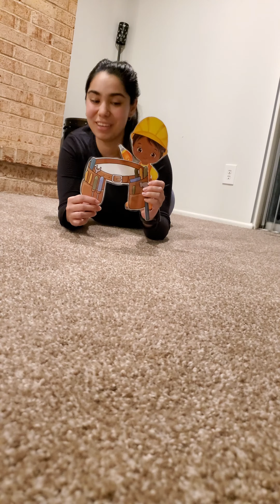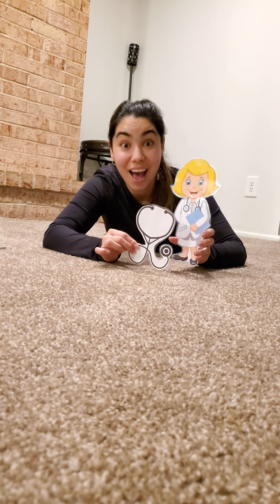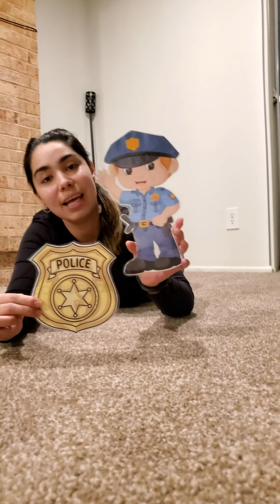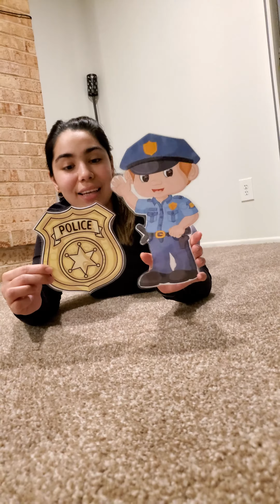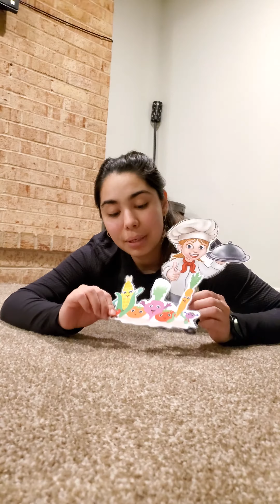Miss Brenda enseñándonos sobre GRATITUD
GRATITUD